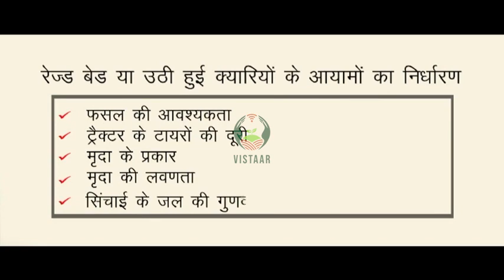खरीफ दलहनी फसलों की बीजोपचार तकनीक